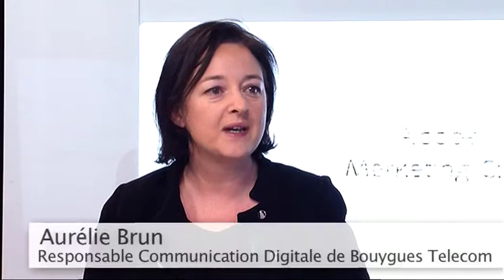Eram, France Loisirs, Bouygues Telecom et JC Decaux : les enjeux autour de la personnalisation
1ère partie de la Table Ronde "Comment tendre vers une relation marque/client de plus en plus personnalisée" avec 4 invités représentant des marques prestigieuses  :
- Sandrine Diers : Directrice Marketing & Relation client de France Loisirs
- Aurélie Brun : Directrice Adjointe Communication Digitale de Bouygues Telecom
- Renaud Montin : Directeur Marketing de Eram
- Thomas Valeau : Directeur Relation Clients de JC Decaux

Les Tables Rondes "Innovation & Cross-média" sont organisées par MC Factory en partenariat avec et Adobe Aujourd'hui, nous avons eu le plaisir de recevoir